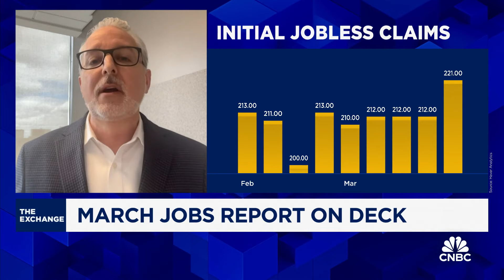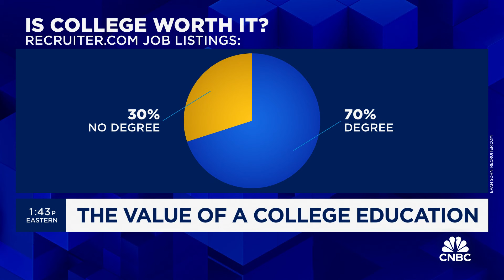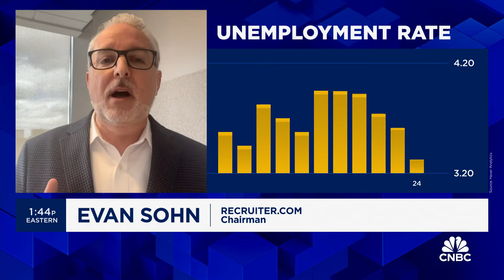Job openings not requiring college degrees are increasing, says Recruiter.com's Evan Sohn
Evan Sohn, Recruiter.com chairman, joins 'The Exchange' to discuss expectations for the demand for AI jobs, the value of a college education, and more.